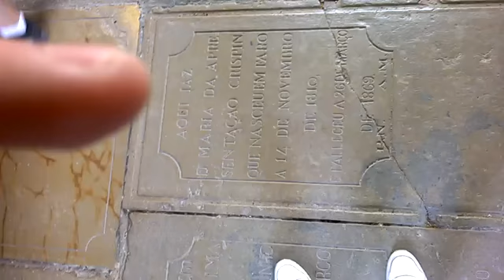Capela dos Ossos in Igreja do Carmo - Faro - Portugal 2017